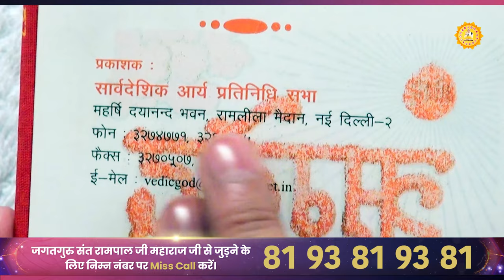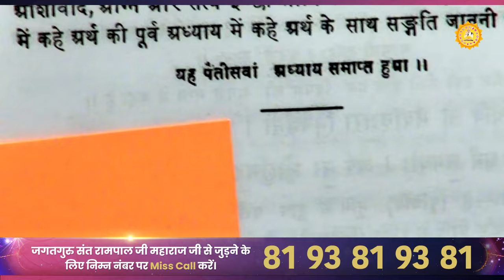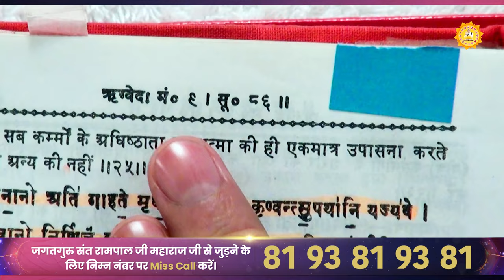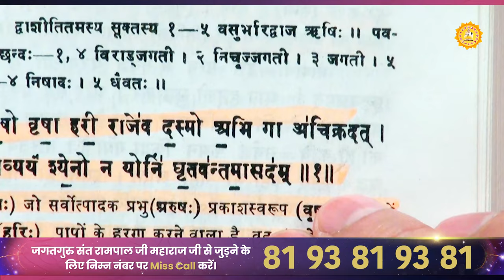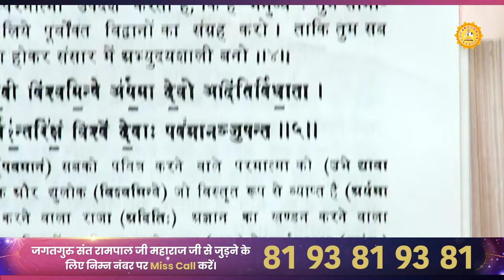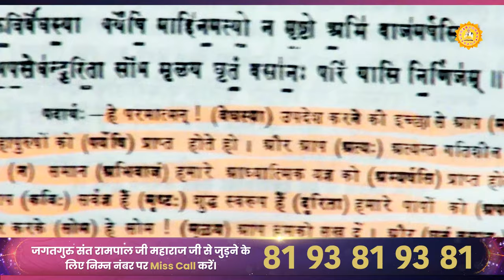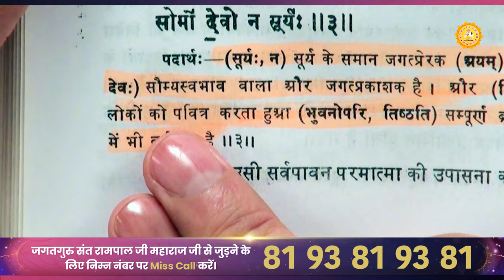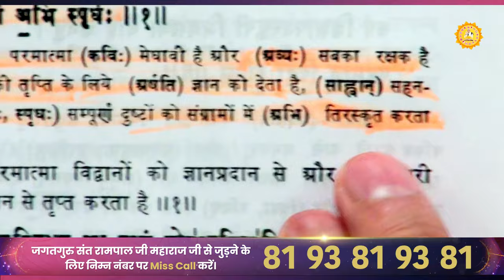वेदों में मिला प्रमाण, काशी के कबीर जी हैं भगवान | Sant Rampal Ji Maharaj Satsang